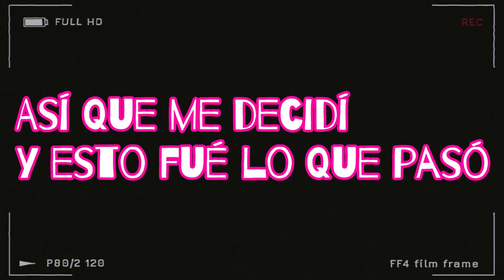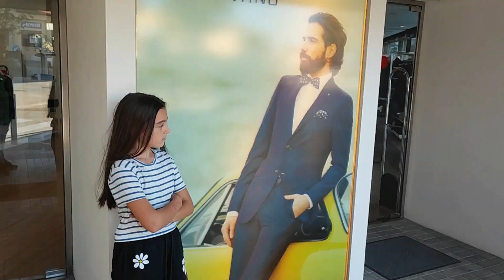ME ENCUENTRO DINERO Y ME LO GASTO EN...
podeis seguirme tambien en instagram:
Al fin cumplo mi sueño y me doy un capricho...vosotros que hubieseis hecho?
Besitos y...NUNCA DEJÉIS DE SOÑAR!